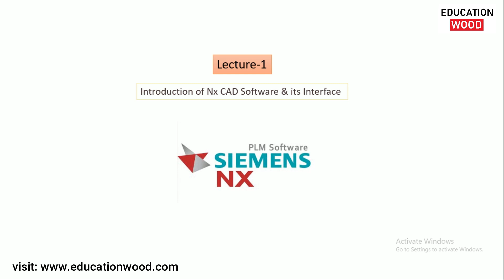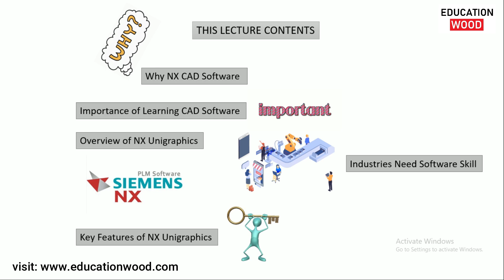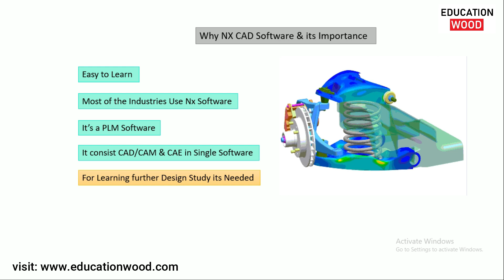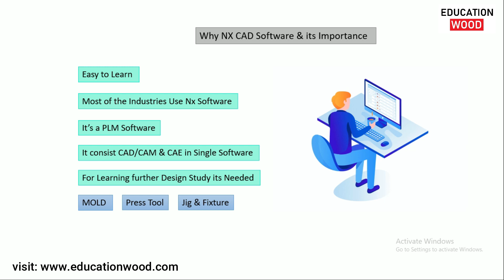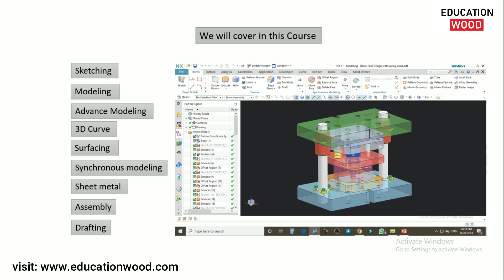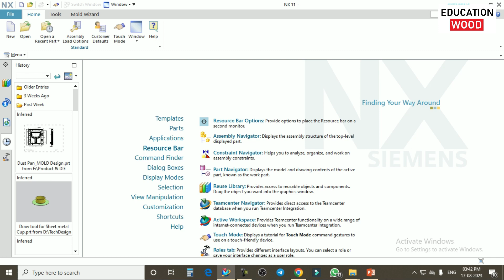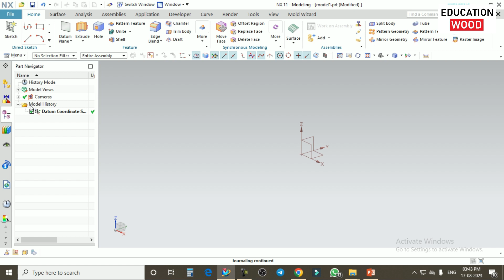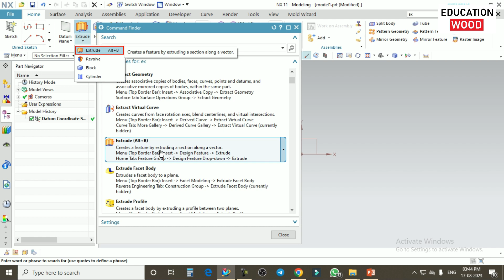Lecture-1 NX CAD Introduction & Interface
In this lecture you will get introduction of NX Cad & why you should learn this software.

after Learning this software you can get JOB as "CAD Design Engineer" in industry.
after completion of NX cad Course you can learn other Course like:

Plastic MOLD Design
Sheet Metal Tool Design
HPDC MOLD Design
BLOW MOLD Design
EDM Technology
New Product Design & Development
Jig Fixture Design
GD&T Manufacturing Drawing etc.